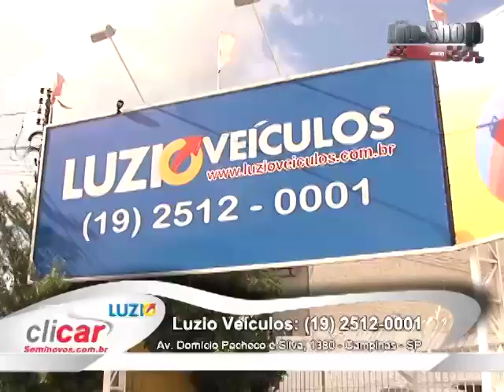Carros Seminovos - Portal Auto Shop - PGM 49 Net - Luzio Veículos